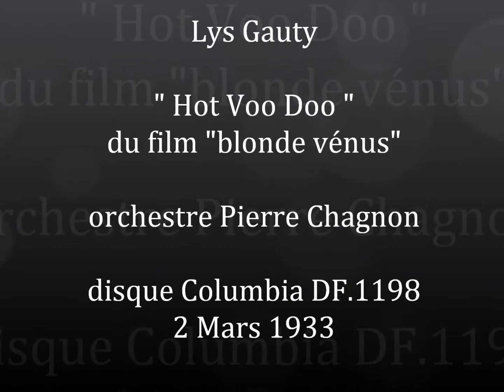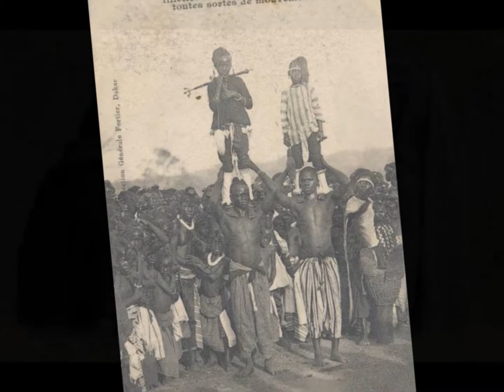Lys Gauty " Hot Voo doo " 1933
Lys Gauty " Hot Voo doo "
du film ' blonde vénus"  avec Marlène Dietrich
orchestre Pierre Chagnon
disque 78 tours Columbia DF.1198
2 Mars 1933